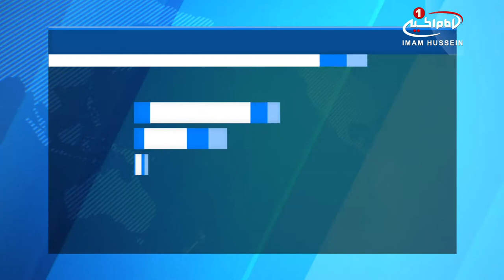تشرف یک جوان مکزیکی به اسلام در آستان مقدس رضوی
یک جوان مکزیکی شیعه شد.
«آرئون ترز کالینو» یک جوان مکزیکی با حضور در آستان_مقدس_رضوی با ادای شهادت های سه گانه به دین مبین اسلام گروید.
کالینو، علت اصلی مسلمان شدنش را فرهنگ غنی دین اسلام دانسته و افزود: من 6 ماه مداوم به مطالعه پرداخته و با تعدادی از مسلمانان ارتباط برقرار کردم تا اطلاعات و دانش خود را در این زمینه بالا ببرم و به اطمینانی قلبی برسم.
وی با اشاره به هجمه‌هایی که رسانه‌های غربی در چند سال اخیر علیه اسلام به راه انداخته‌اند، گفت: من نسبت به این تبلیغات کاملا آگاه بودم و مرز بین تروریسم و شیعه و تفاوت آموزه‌های اسلام با سایر ادیان را به درستی می‌شناختم؛ لذا در انتخابم تردیدی نداشتم و توجهی به تبلیغاتی که در جهان به راه افتاده نکردم.
این جوان تازه مسلمان افزود: دین اسلام پیامی سرشار از آموزه‌های صلح و دوستی است و دستوراتش بر اساس عقلانیت پیاده شده و تفاوت آشکاری با آنچه که در برخی رسانه‌ها به تصویر کشیده‌اند دارد.
«کالینو» تاکید کرد: بعد از بازگشت به کشورم تصمیم دارم تا دیگران را نیز با این دین آشنا کنم و به تبلیغ این دین بپردازم و مفاهیم و تعالیمش را به زبانی ساده برای دیگران بیان کنم.
«آرئون» که پس از اسلام آوردن نام سجاد را برای خود برگزیده، ادامه داد: به عنوان یک فرد مکزیکی خوشحالم که در کشوری مثل ایران با اسلام آشنا شدم و در مکانی مقدس و معنوی مانند حرم امام_رضا علیه السلام به این دین مشرف شدم.

الإثنين - ١٨ جمادي الاولي ١٤٣٩